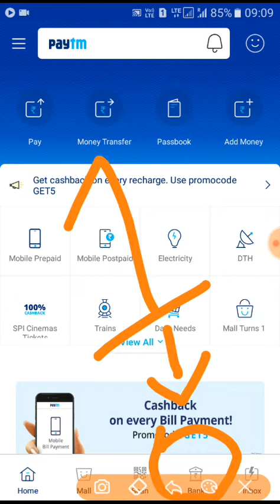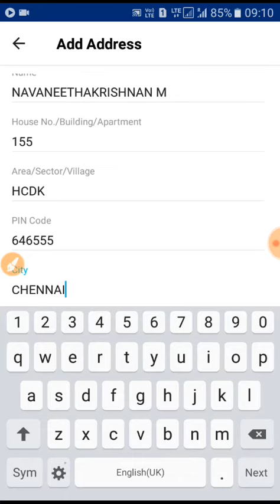GET PAYTM DEBIT CARD (ATM)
Here you can know how to request paytm atm card.